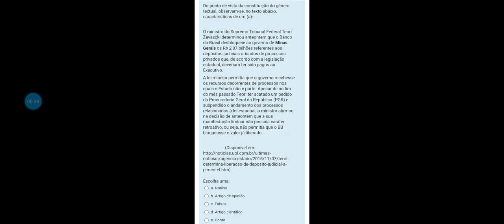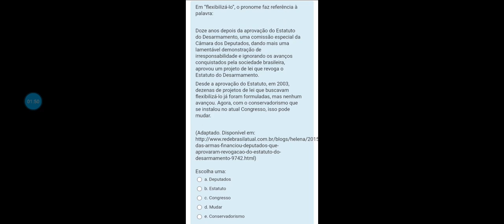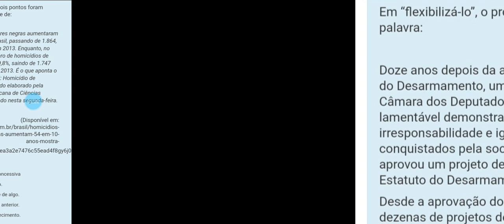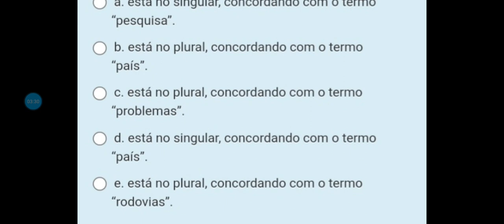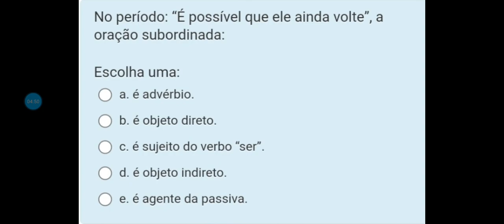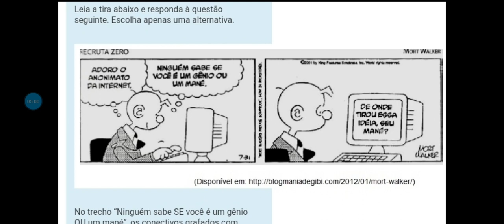PORTUGUES DO SEGUNDO DIA DE PROVA TARDE DA ETE 2022.2 03